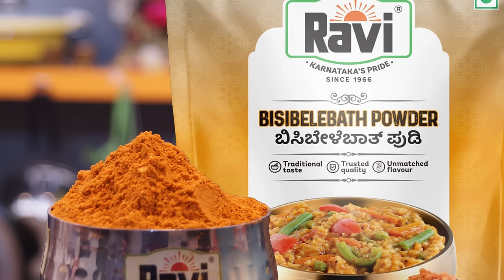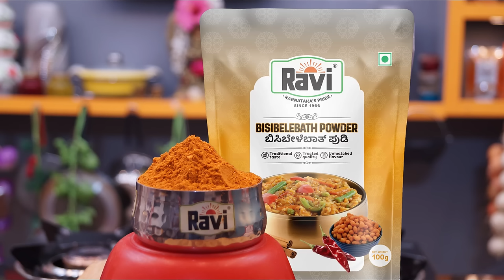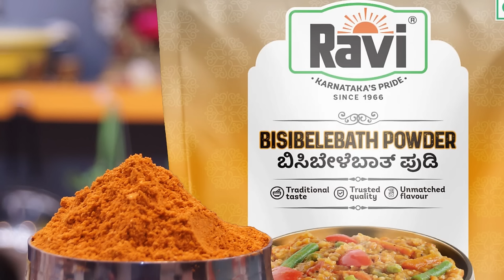Bisibelebath | ಬಿಸಿಬೇಳೆಬಾತ್ | Karnataka Traditional Recipe Bisibelebath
Bisi Bele Bath is a flavorsome, spicy and slightly tangy meal made with lentils, Rice, Mixed vegetables and super aromatic Ravi Products Bisibelebath powder. this makes for a healthy and wholesome meal that will soon be your family favorite. you can also make it in the instant pot!

Bisibelebath is a regular food made in a lot of households in Karnataka. so each family may have a different recipe that uses many different ingredients.

My recipe will help you make Bisibelebath that has the same flavors and taste as you find in any good restaurents and tiffin places in Karnataka. This recipe has been a huge hit in my home this is the ultimate recipe to make the best Bisibele Bath.

Our new website is now live! Customers can now shop our exciting range of traditional spices and get products delivered directly to their doorstep!

Best remedy for gas trouble, acidity, indigestion. Amrith noni Gastrine